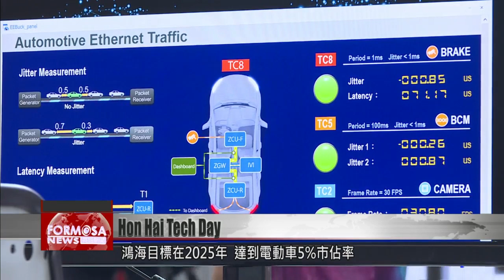Hon Hai hopes to gain foothold in EV market through vertical integration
With the electric vehicle market growing worldwide amid efforts to reduce global carbon emissions, one new player is set to enter the market. Hon Hai – best known as a key manufacturer of iPhone components – has developed its own EVs, one of which is set to enter mass production. The company says it hopes its EV-maker alliance will encourage the standardization and modularization of EV components, allowing for growth of the industry. Let’s hear what the company has to say.

Young Liu
Hon Hai chair
I’d like to give a warm round of applause, to welcome a very special guest.

Amid applause, Hon Hai founder Terry Gou drives onto the stage in the company’s new electric vehicle. Gou exits the car and shakes hands with company chair Young Liu. Tuesday marked the 1,000th day since Liu took the reins of the tech giant, which coincided with the annual “Hon Hai Tech Day” held on Gou’s birthday. Gou, who is turning 72, says the event is the best way to celebrate.

Terry Gou
Hon Hai founder
I want to drive it home. It’s Hon Hai Tech Day, and it’s my birthday. I’m so happy to be able to celebrate my birthday like this every year. Today I get to receive such a precious gift, and it’s something very significant and symbolic for Taiwan as well.

Yulon Motor chair Lilian Chen also goes for a test drive in the new vehicle. Speaking to press during the event, Liu said he had a great vision for the future of the EV market.

Young Liu
Hon Hai chair
We hope that through our platform we can encourage makers of EV parts and components to standardize and modularize their products, which could allow for the expansion of the market. This would also make our platform more competitive. We aim to reach an annual market output of NT$1 trillion by 2025.

Hon Hai hopes that its “Mobility in Harmony” Alliance for EV development can reach 5% market share by 2025, taking advantage of vertical integration to get a hold on the EV market.